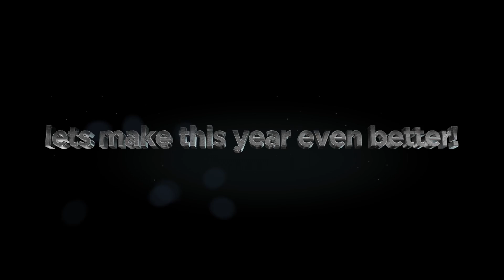Louder, Stronger, Better!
Ahead of the Institute Of Fundraising 2015 Awards we take a look back at the highlights from past years...